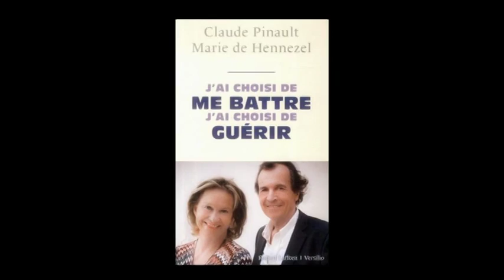Claude Pinault - J'ai choisi de me battre j'ai choisi de guérir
25e salon du livre de Colmar les 22 et 23 novembre 2014
Entretien avec Claude Pinault, victime du syndrome de Guillain Barré, auteur des livres :
Le syndrome du bocal
et J'ai choisi de me battre j'ai choisi de guérir, avec Marie de Hennezel